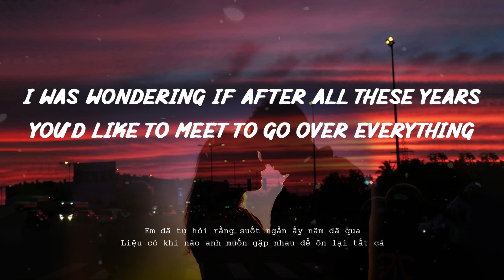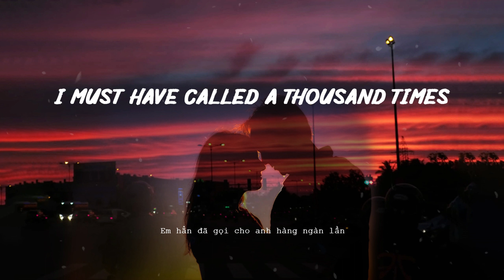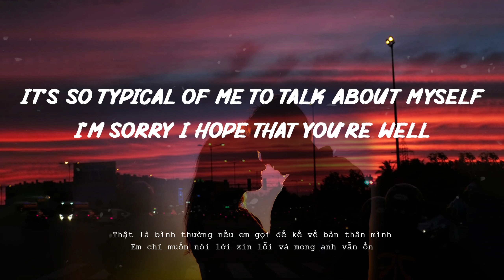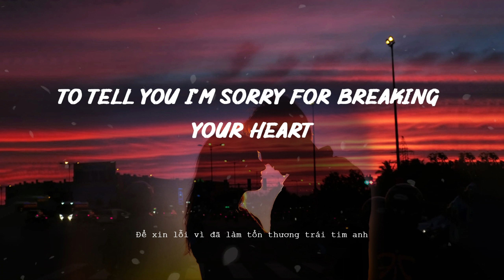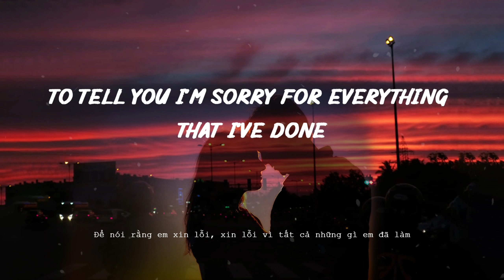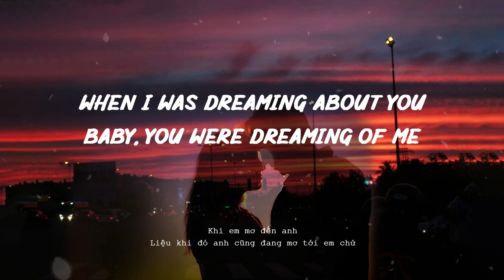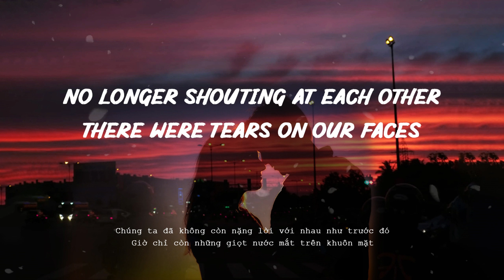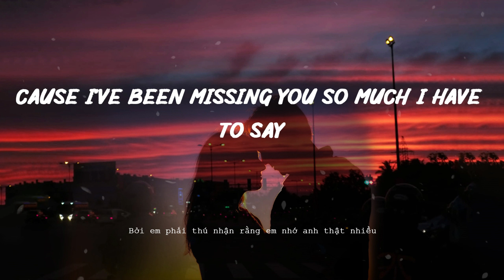HELLO - ADELE [Lyrics/Vietsub] | Chill Mix 2023